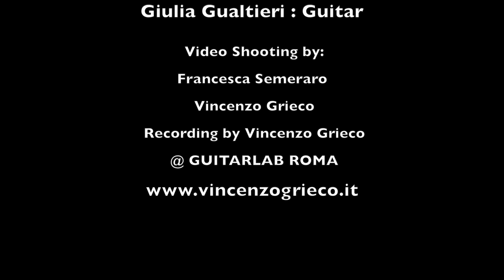Giulia Gualtieri "TOP GUN ANTHEM" STEVE STEVENS (Allievi di V.Grieco)